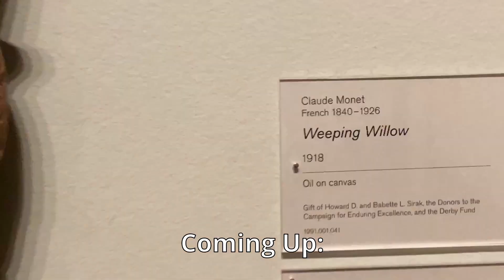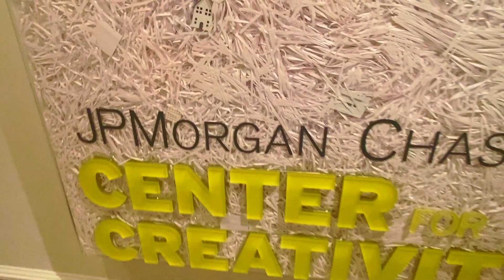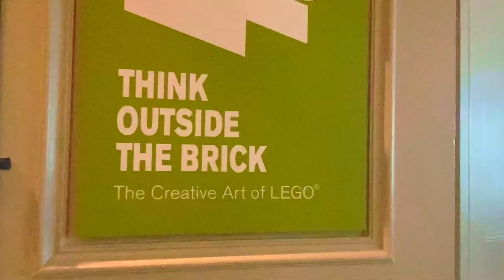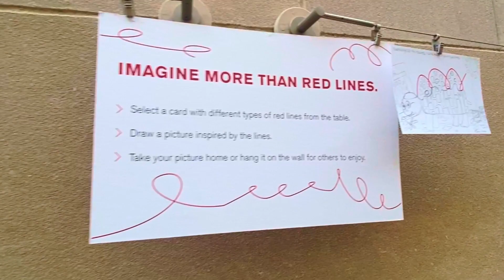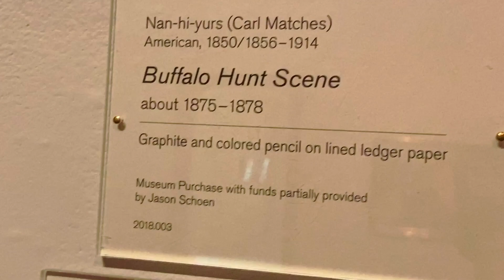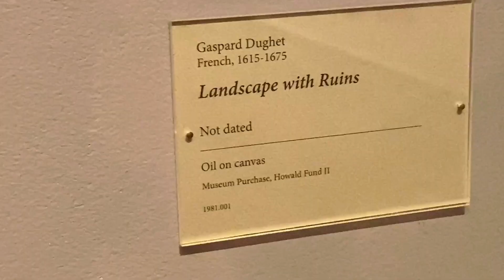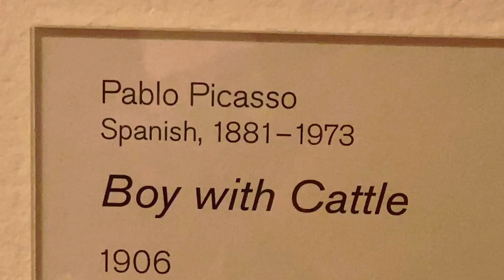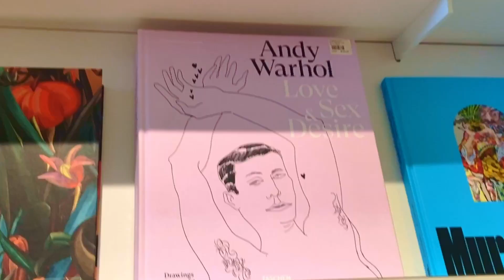Brushes with Greatness: Exploring Warhol, Monet, and Picasso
shorturl.at/cpJU6

Embark on an exhilarating art exploration with my latest vlog, as I take you through the enchanting Columbus Museum of Art.

Join us on a captivating museum tour where masterpieces come to life, showcasing the rich cultural experience within the Columbus art scene. This art enthusiast vlog highlights gallery highlights, providing a visual arts adventure that immerses you in the palette of possibilities awaiting at this cultural gem.

From the museum's exquisite showcases to the immersive cultural experience, this video captures the essence of a delightful day out in the heart of Columbus, celebrating the beauty and diversity of artistic expression.

0:00 - Intro
0:37 - Heading Inside
1:38 - Cultivating Creativity
4:20 - The LEGO Room
7:20 - Heading Upstairs
9:40 - Kali L.A. Woman
12:47 - Jigsaw Puzzle
14:31 - Andy Warhol